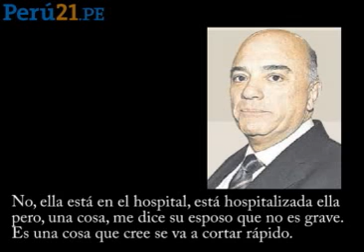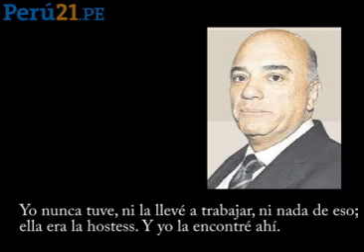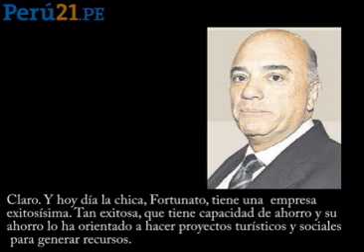Leon Alegria explica financiamiento para del Castillo.- Visite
Una muestra mas de la podredumbre alanista.

Fuente: Perú21